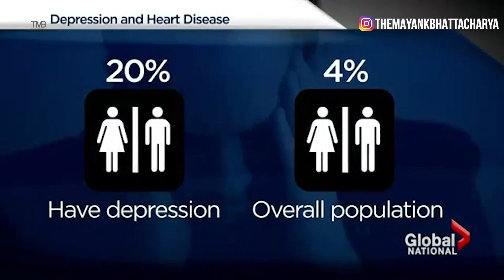MASTERING IRONMAN FITNESS for YOUR BODY and MIND | Mayank Bhattacharya Fitness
- BEST HAIR WAX in India, 10x Your Confidence
- Timeless Fashion for Indian Men

Chapters
00:00 - Introduction
01:36 - Cause of Heart Attacks
02:11 - #1 Poor Physical health
02:34 - #2 Mental Stress
05:19 - #3 Lack of Spiritual Fitness
06:31 - Conclusion
08:10 - Ask these questions
09:11 - Outro
Bekar khaana, time pe na sona aur kasrat na karne ke bahot nuksaan hai. Lekin in teeno se bhi zyada physical nuksaan aapko gentlemen aajke ek hidden 4th thing karwa sakti hai. Aur main nahi chaahta hoon ki aisa ho.

So, watch the video till the very end to learn the biggest neglect that is ruining your long term health and fitness.

Enjoy the video. Jai hind!